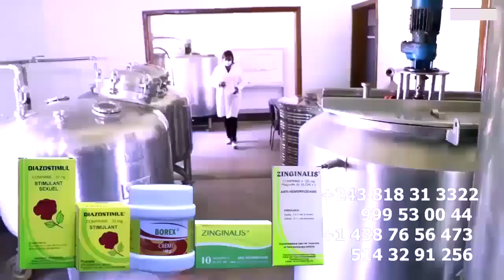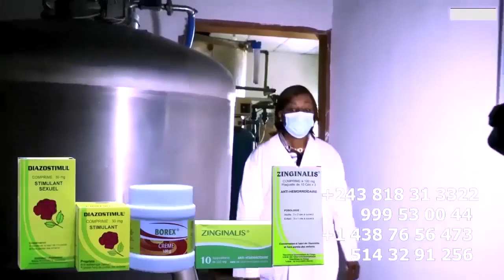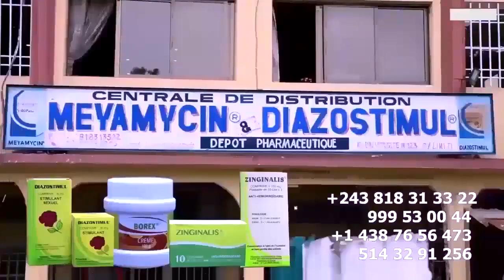MUZEE KINDINGU Affronté Par LES BEBE SAPPEUR Na JEUX FRANCOPHONIE Na Concert Ya GIMS Et HERITIER WAT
MUZEE KINDINGU Affronté Par LES BEBE SAPPEUR Na JEUX FRANCOPHONIE Na Concert Ya GIMS Et HERITIER WATA